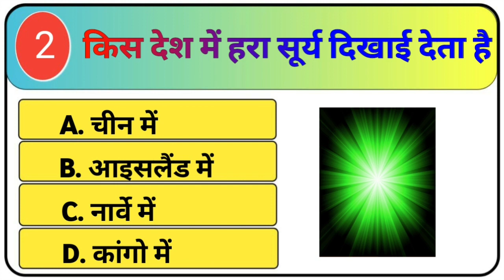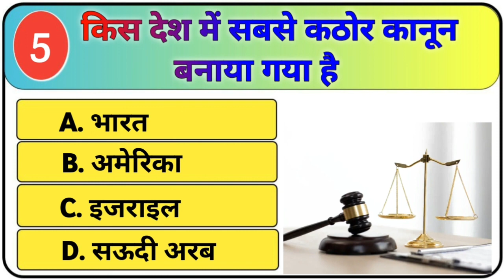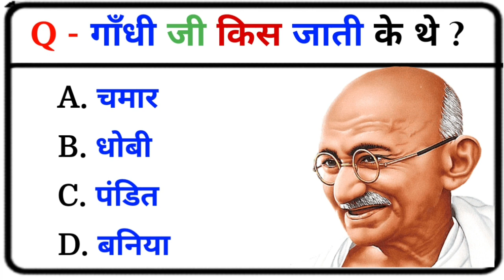gk question || hindi gk || hindi gk answer questions